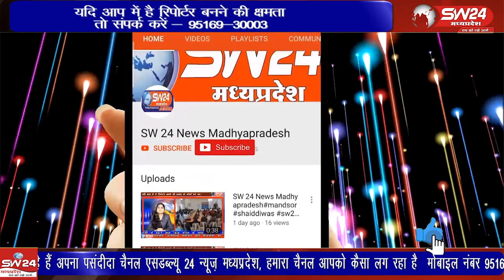नियमितीकरण की मांग को लेकर अनिष्चितकालीन हड़ताल के छठे दिन धरनास्थल पर रक्तदान शिविर का आयोजन किया।